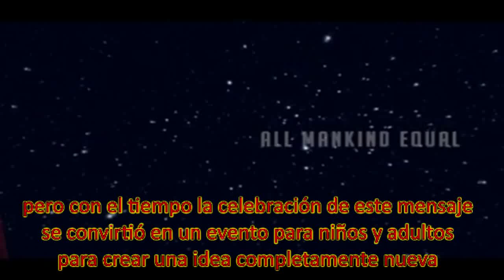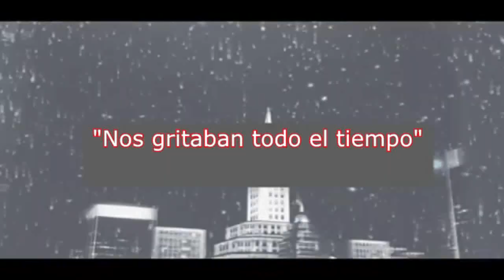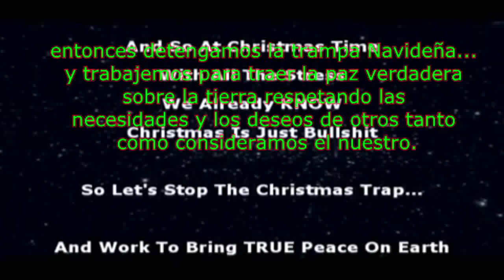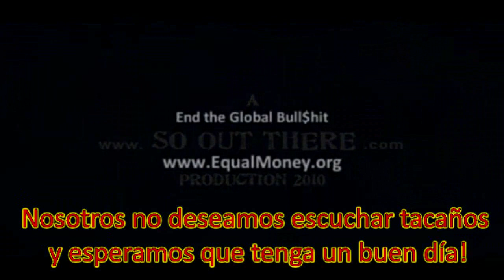Es por esto que la navidad es una mierda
- Más de mil millones mueren de hambre.
- Enorme deuda de dinero para la gente para sobrevivir esta Navidad.
- En China son pagados con maní/cacahuates y explotados hasta la muerte.
- ¿Dónde va el beneficio obsceno?
- Sobrevivir a la tensión y la estupidez de la comercialización de Navidad.

Rap por 'Acronym'

Gracias